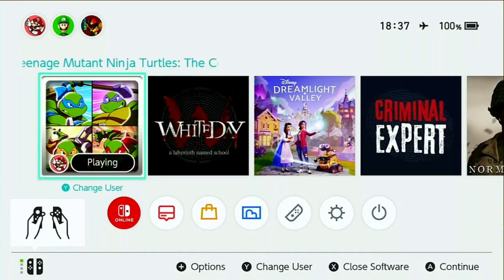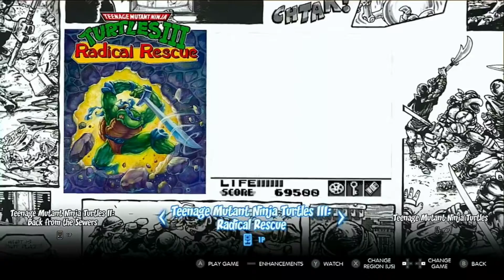Teenage Mutant Ninja Turtles The Cowabunga Collection Nintendo switch gameplay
Teenage Mutant Ninja Turtles: The Cowabunga Collection assembles thirteen classic TMNT games by Konami in one incredible package. This collection provides a unique opportunity for gamers to experience these immensely popular and very influential games on Nintendo Switch™ and includes a fantastic set of new quality of life features:

Added Online Play* for certain games and Local Couch Play
Save Anytime and Rewind
Eleven Japanese Regional Version Releases
Button Mapping
Unique Development Art & Sketches
Historic TMNT Media Content

The games are based on the characters and themes from on the 80's children's cartoon and comic book series, The Teenage Mutant Ninja Turtles. The game often takes place in a fictionalized New York city, in the sewers, inside futuristic enemy bases and even across time itself! Teenage Mutant Ninja Turtles: The Cowabunga Collection will be available on Nintendo Switch in 2022!

•Teenage Mutant Ninja Turtles* (Arcade)
•Teenage Mutant Ninja Turtles: Turtles in Time* (Arcade)
•Teenage Mutant Ninja Turtles (Nintendo Entertainment System™)
•Teenage Mutant Ninja Turtles II: The Arcade Game (Nintendo Entertainment System™)
•Teenage Mutant Ninja Turtles III: The Manhattan Project (Nintendo Entertainment System™)
•Teenage Mutant Ninja Turtles: Tournament Fighters (Nintendo Entertainment System™)
•Teenage Mutant Ninja Turtles IV: Turtles in Time (Super Nintendo Entertainment System™)
•Teenage Mutant Ninja Turtles: Tournament Fighters* (Super Nintendo Entertainment System™)
•Teenage Mutant Ninja Turtles: The Hyperstone Heist* (Sega Gnesis)
•Teenage Mutant Ninja Turtles: Tournament Fighters (Sega Genesis)
•Teenage Mutant Ninja Turtles: Fall of The Foot Clan (Game Boy™)
•Teenage Mutant Ninja Turtles II: Back From The Sewers (Game Boy™)
•Teenage Mutant Ninja Turtles III: Radical Rescue (Game Boy™)